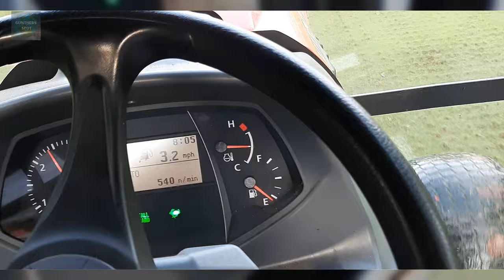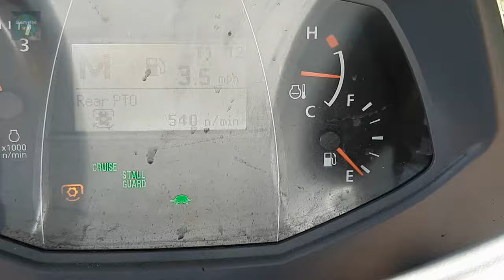Singing Gospel in a Tractor - Country Club of the South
Singing in a Tractor | Aerating Fairways- Country Club of the South

Today we are at Country Club of the South in Alpharetta, Georgia aerifying the fairways. This course hosted the Senior PGA Championship Tournament in 1994, as you will hear from Philo.
Meet some coworkers as we drive around at a max speed of 3.6mph for 10 hours in the hot GA sun!

We did see some wildlife and that is one of my favorite parts of working this job- the great outdoors.
Even though there is plenty of nice scenery, I still needed to find ways to pass the time...and as usual, I get a little goofy.  Just a couple hours of sleep will do that. Running on caffeine and adrenaline!

I also talk briefly about the firearms law in a city nearby. Just to confirm its fact, the next paragraph was copied from a Google search:
Kennesaw, Georgia, local law says that “every head of household residing in the city limits is required to maintain a firearm.” “If you're going to commit a crime in Kennesaw and you're the criminal – are you going to take a chance that that homeowner is a law-abiding citizen?” asked Kennesaw Mayor Derek Easterling. Mar 7, 2018

This video is just part of the series- Check out the Golf Course Maintenence playlist

Feel free to check out the channel @ShortnCocky and thanks for stopping by!
~Justin